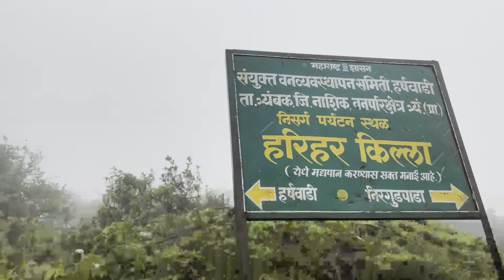Harihar Fort | हरिहर किल | Trek Vlog in Monsoon 2022 | Trimbak, Nashik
Harihar Fort is located in Nashik district of Maharashtra, India. Harihar Fort is also known as Harishgad or Harshgad. Harihar Fort is situated about 43km, 51km, 48km from Nashik, Kasara and Igatpuri respectively.

Nirgudpada and Harshewadi are the two base village for Harihar Fort. Harihar Fort is a popular place among adventure lover due to its 80-degree rock-cut stairs. Harihar fort provides a great view of Brahmagiri, Brahmaparvat, Anjneri Parvat, Bhaskargad, Fani Hill and Utwad. Harihar Fort was constructed to keep watch on Gonda Ghat Trade route.

Checkout my Reels and Igtv videos on Instagram